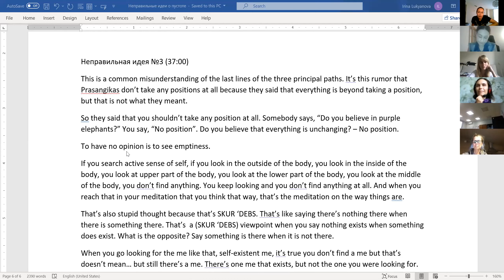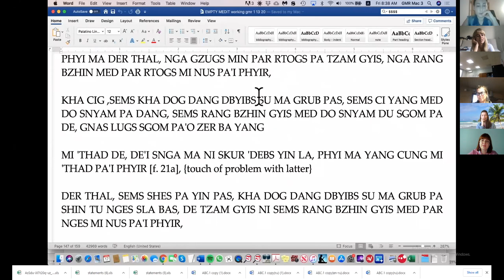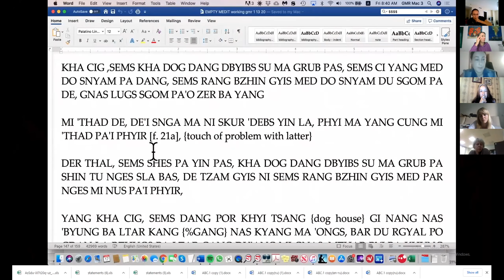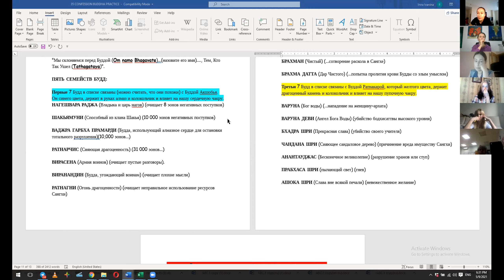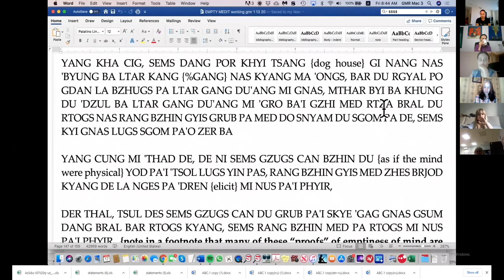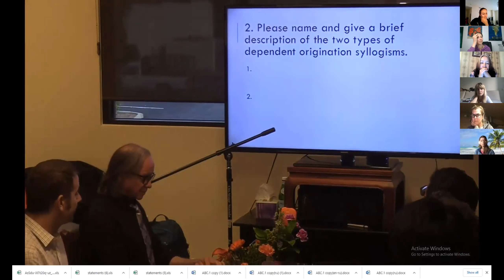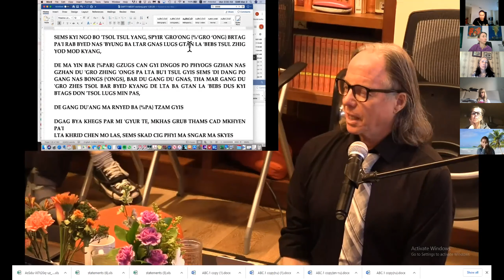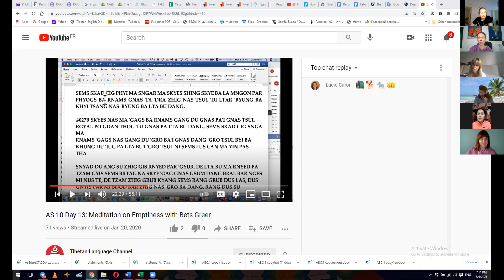09.05.2021 КИНОЗОНА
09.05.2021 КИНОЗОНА